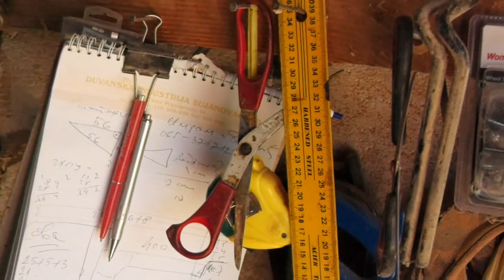Pojavom savremenih tehnologija stari zanati polako odumiru 13 07 2022